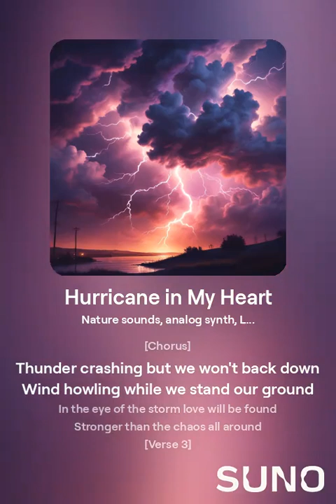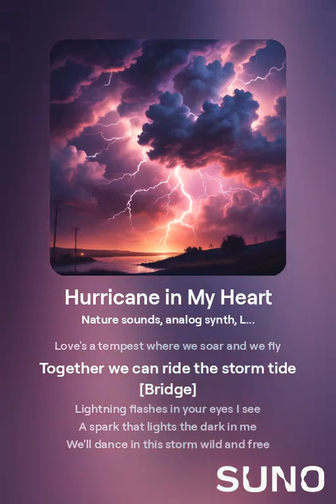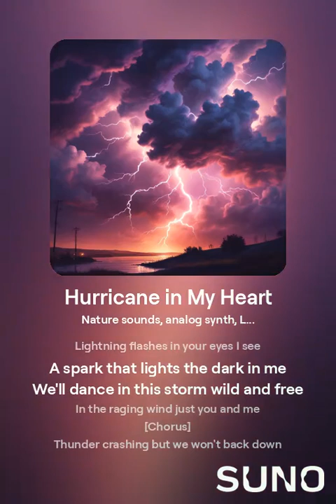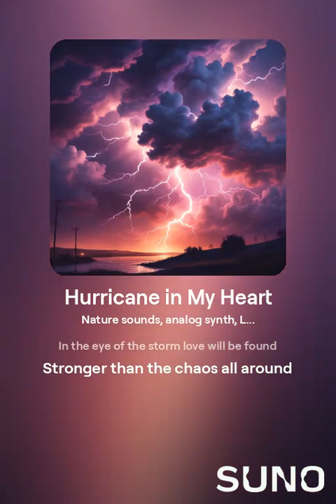hurricane Milton compositions 1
Lyrics by Matt Dunn, prompting by Matt Dunn, generated by suno ai